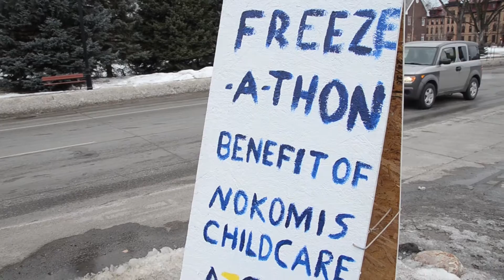Freeze-A-Thon 2017!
It's Freeze-A-Thon time! Alpha Tau Omega and Kappa Alpha at NDSU are at it again, taking donations for Nokomis 24-hour-a-day through midnight Feb. 3! Give at 12th Ave. and University Drive Thanks so much, guys and gals!